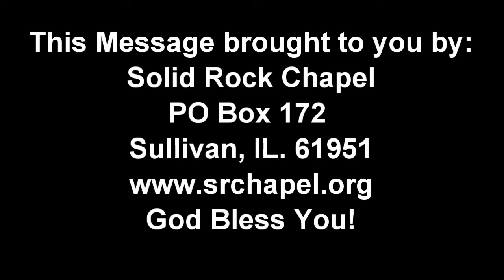Is God On My Side?